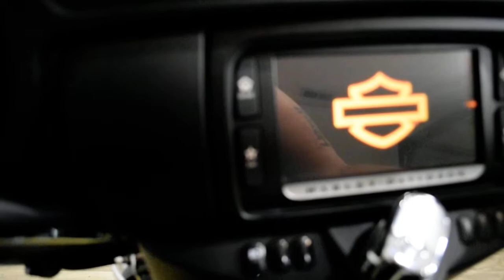2015 Harley-Davidson Ultra Classic Low | Used motorcycle for sale at Monster Powersports, Wauconda